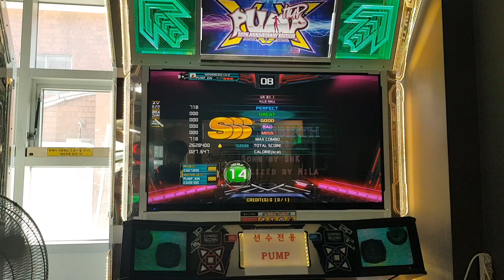[PIU XX] Last Rebirth D14, all perfect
브레인 파워 해금 전, 가챠 도중 찍어두었던 영상입니다.